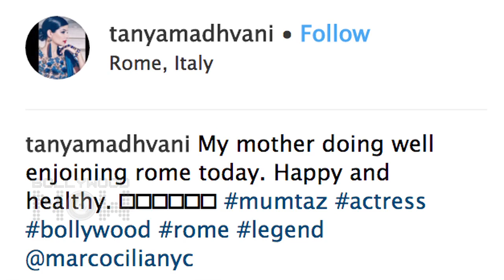Mumtaz Death Rumour: Mumtaz Shares Emotional VIDEO, Daughter Tanya Madhvani REACTS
Mumtaz death rumors: Veteran actress Mumtaz, 70, shares an emotional video for her fans to know that she is doing brilliantly well. She lives in London with her family. Her daughter Tanya Madhvani too posted a video clarifying news of her death.